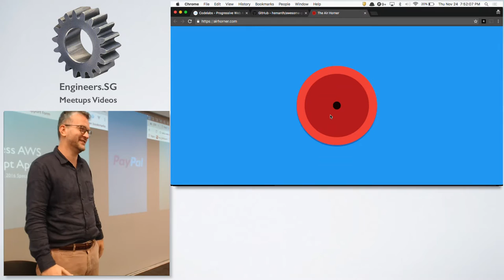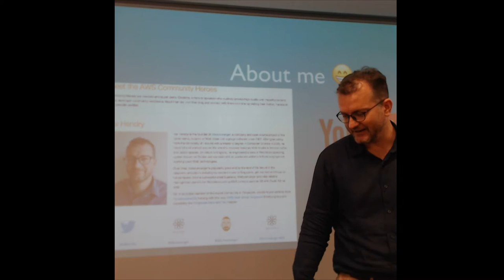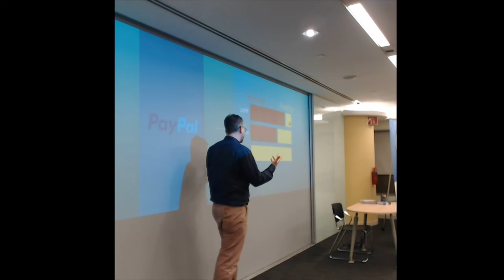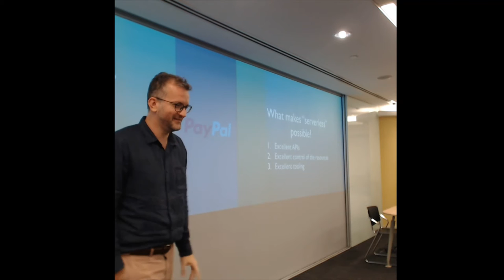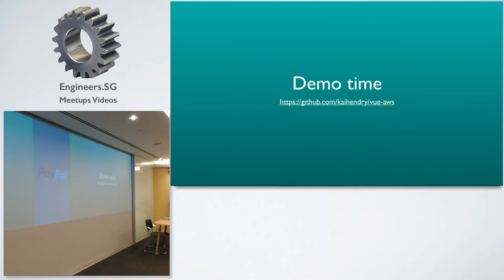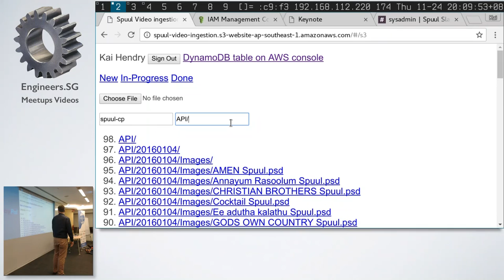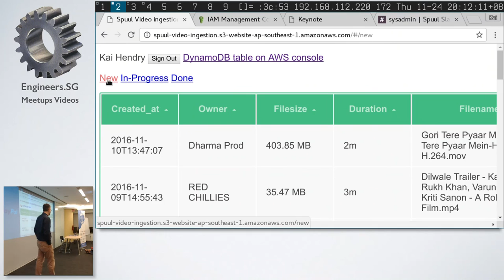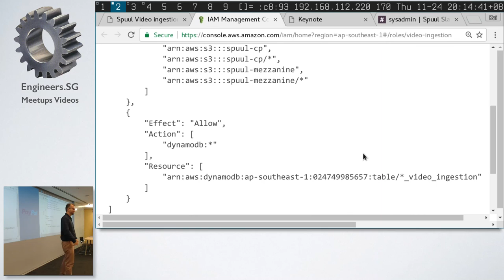Serverless AWS JavaScript Apps - Talk.JS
Speaker: Kai Hendry